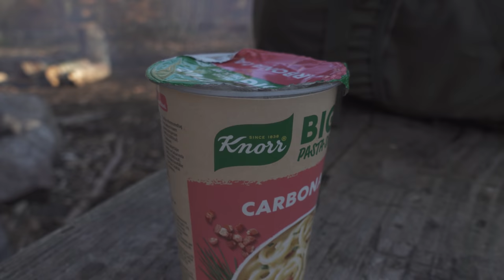NOTTE GELIDA nel BOSCO in DANIMARCA Dormiamo a -2C° RIFUGIO di TRONCHI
La mia PAGINA AMAZON